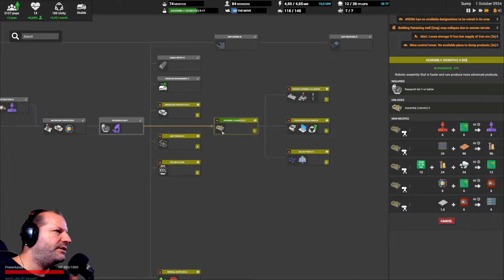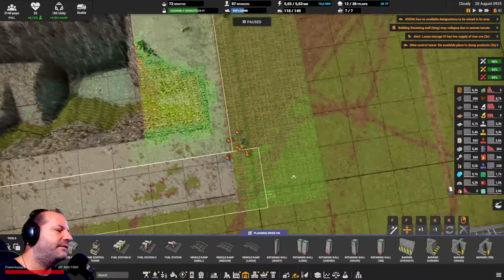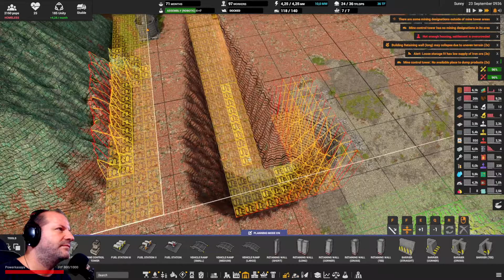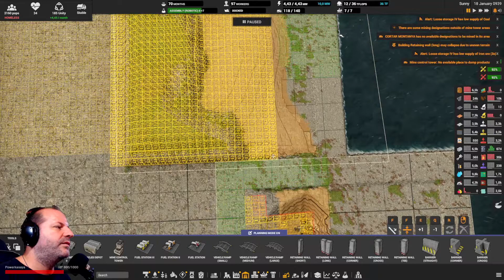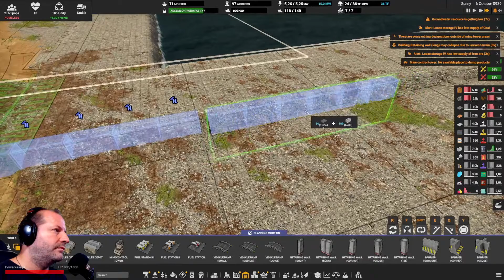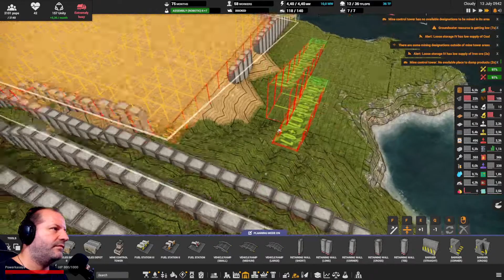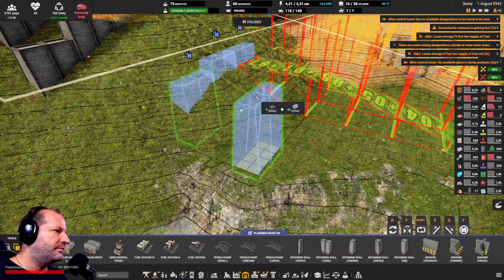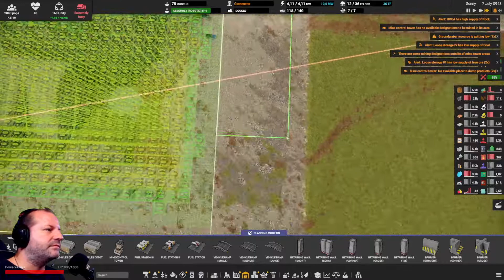CAPTAIN OF INDUSTRY #106 ​⏳​🏜️​⛱️​ CAJONES DE ARENA ​⛱️​​​​🏜️⏳ Gameplay Español